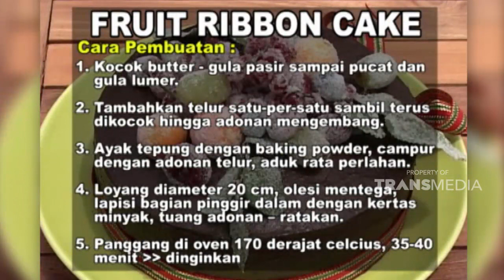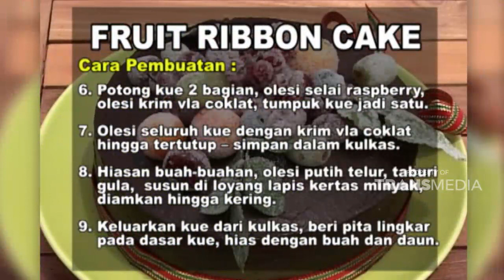Soal rasa Chef Bara ga akan gagal deh | GULA-GULA